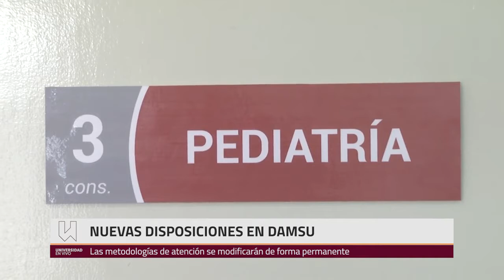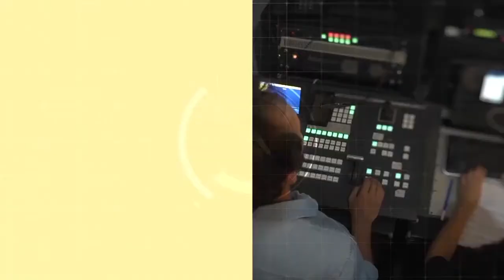Nuevas disposiciones en DAMSU San Juan 02/06/2020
Entrevista a Alfredo Russo, presidente de DAMSU San Juan.